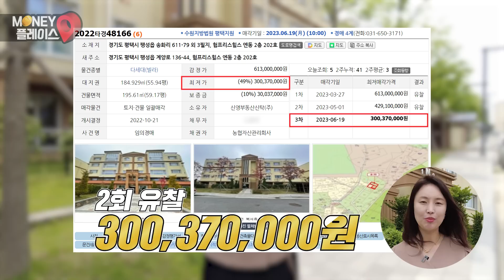3000만원 투자로 월세 300을 꼬박 받을 수 있는 '이곳' 월세 수요 풍부한 곳! 반값에 살 수 있는 방법을 알려드립니다 (머니플레이스)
1만 3천 명 수요가 몰릴 월세 수요 풍부한 곳!
3000만원으로 매월 300만원의 월세를 받을 수 있는 집을  사는 방법 함께 알아보세요!